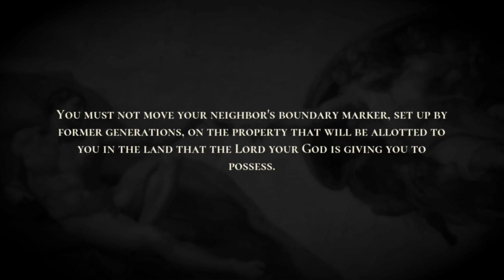Property Boundaries - Holy Bible, Deuteronomy 19:14-19:14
Property Boundaries

You must not move your neighbor's boundary marker, set up by former generations, on the property that will be allotted to you in the land that the Lord your God is giving you to possess.